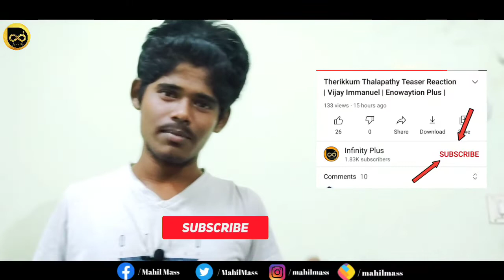Thalapathy 65 Main Cast & Crew Details | Shooting Starting Date | Movie Release Date Update | Vijay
BREAKING: Thalapathy Main Cast & Crew Details | Shooting Starting Date | Movie Release Date Update 🔥

Thalapathy 65 Vijay's Character Role Revealed | Master On Prime | Vijay | Nelson | Anirudh | Sun TV...

Keep Supportings Nanba💥

ᴋɪʟʟ ᴛʜᴇᴍ ᴡɪᴛʜ ʏᴏᴜʀ sᴜᴄᴄᴇss👑
ʙᴜʀʏ ᴛʜᴇᴍ ᴡɪᴛʜ ʏᴏᴜʀ sᴍɪʟᴇ😊

© I N F I N I T Y P L U S ™